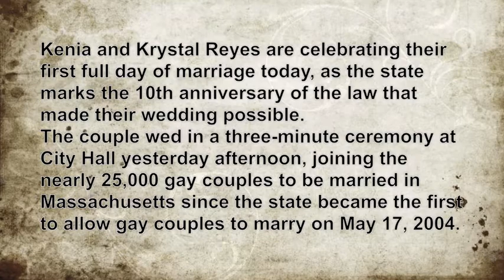Kenia and Krystal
A Lawrence couple exchange vows at City Hall on the eve of the 10th anniversary of same-sex marriages in the state.